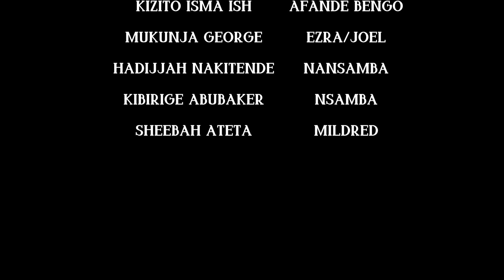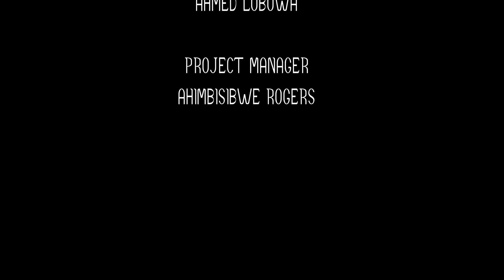Neighbour SN2 Episode4